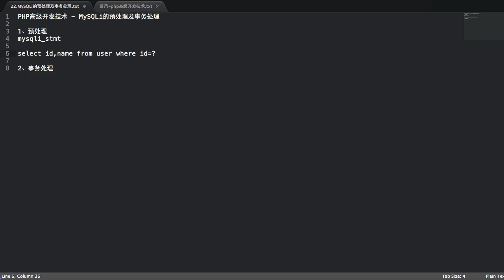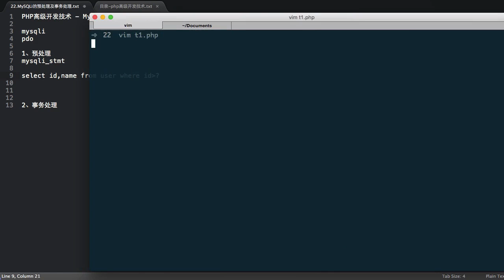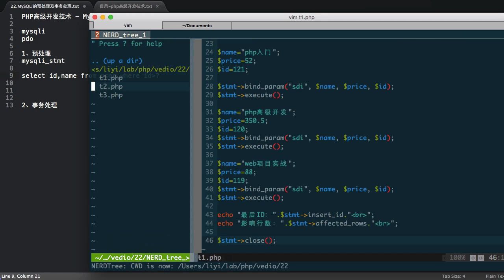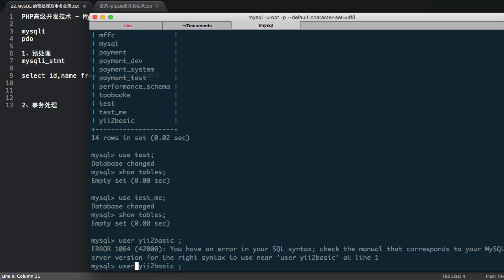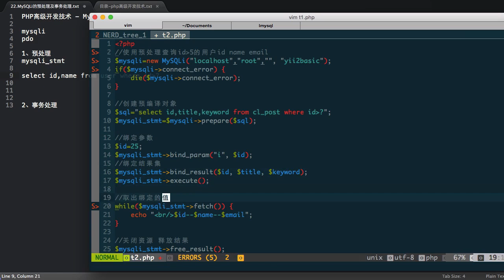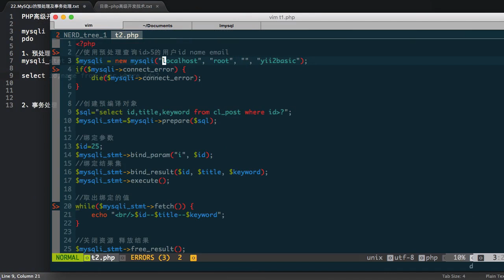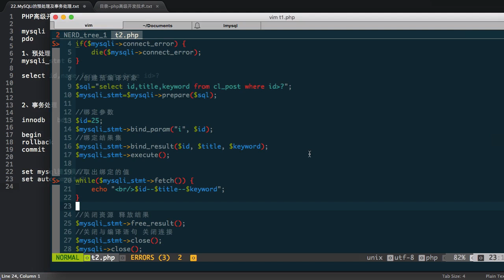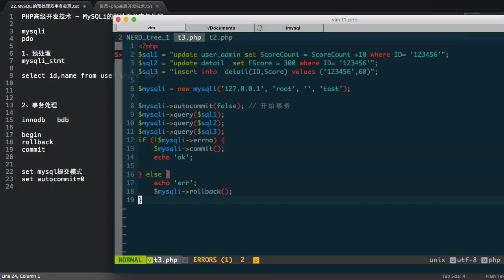Php语言编程进阶 13 13 MySQLi的预处理及事务处理